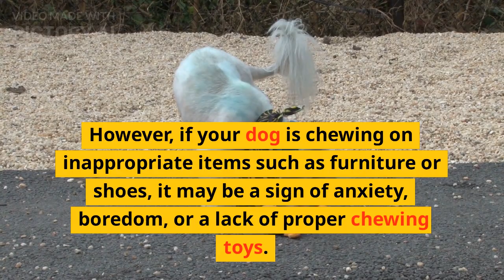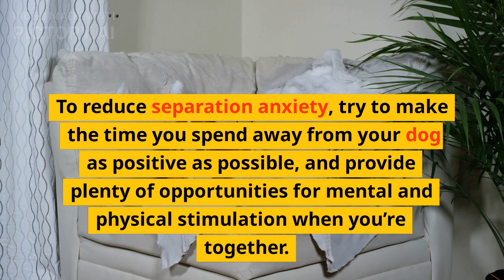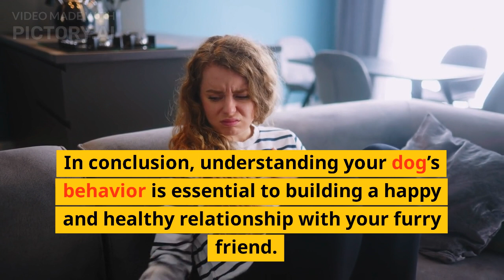5 Common Dog Behaviors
Dogs are fascinating creatures with unique personalities and behaviors. In this video, we'll explore 5 of the most common dog behaviors that pet owners encounter every day. From barking and digging, to jumping and chewing, we'll discuss the reasons behind these actions and how to manage them effectively. Whether you're a new dog owner or an experienced one, this video is packed with valuable insights and tips. So sit back, relax, and let's learn together about our furry friends.